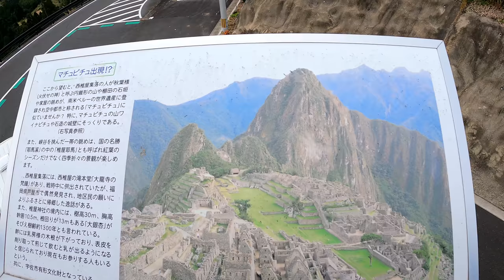Otters try blowfish for the first time! [Otter life Day 616]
This is the 9th day of my wandering trip.
Finally, we are only one step away from Kyushu. Yamaguchi Prefecture is full of beautiful scenery!
At the Tsunoshima Bridge, a local student told us about the Awano River, but it's on the way back, so if we have time on the way back, we'll stop by.
This video is two days behind the shooting date.
If you want to see real-time information, please visit our Instagram listed below.

★If you're looking for a camper that can take cats and otters, go to the CANTAL Yokohama [Rterrace]!